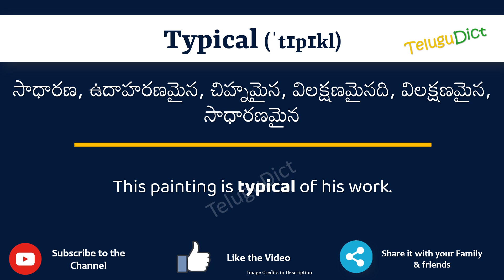Typical Meaning in Telugu | Typical in Telugu Dictionary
In this video, we will understand the meaning of Typical in Telugu and learn the pronunciation of Typical in Telugu.

 That is, you will understand Typical meaning in Telugu as well as how to speak Typical in Telugu,

What is the proper way to speak Typical in Telugu?

So, Let’s learn the word Typical in Telugu in just one minute.

Let’s, understands Typical examples in Telugu

# Typical తెలుగులో అర్థం
Typicalin తెలుగు